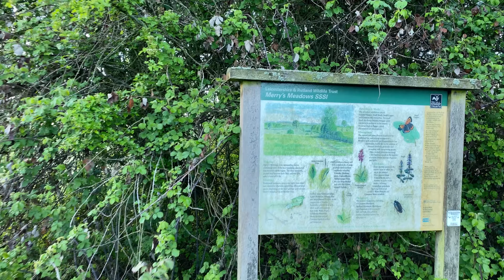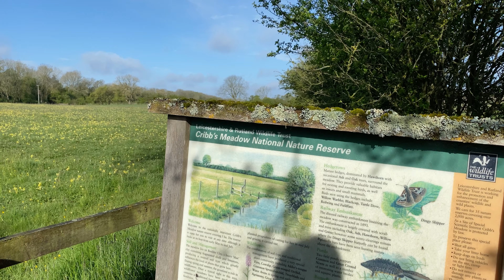Orchid Hunter - 080 - Green Winged Orchids (16th May 2021)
A traditional early season visit to Cribb's Meadow and Merry's Meadow to see the display of Early Purple Orchids

Wild British Orchids / Wild UK Orchids / Wild Orchids